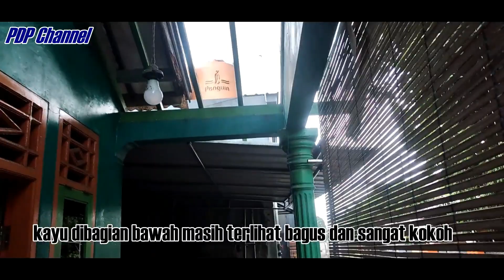GANTI ATAP RENG KAYU KE BAJA RINGAN (Kanopi Utama)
Dalam ksesempatan ini kita akan memperbaiki reng atap kropos dengan reng baja ringan dalam video GANTI ATAP RENG KAYU KE BAJA RINGAN (Kanopi Utama), dijelaskan beberapa penyebabnya, selebihnya silahkan disimak GANTI ATAP RENG KAYU KE BAJA RINGAN (Kanopi Utama)